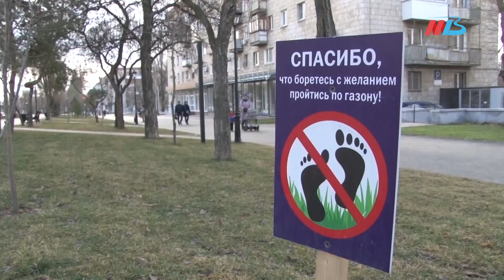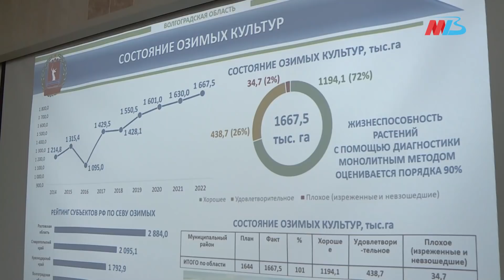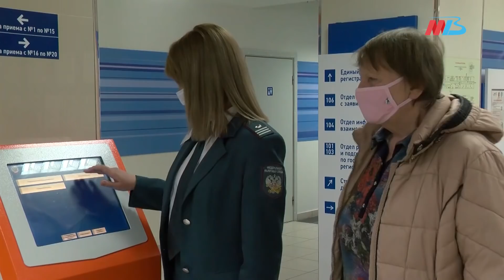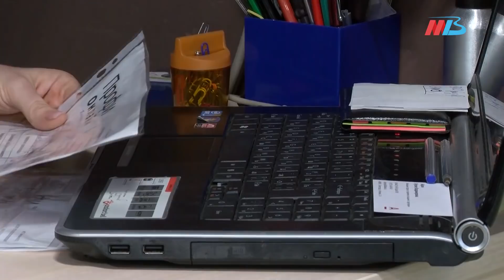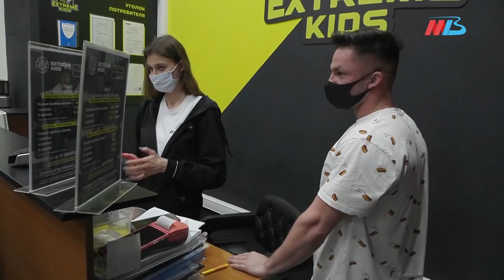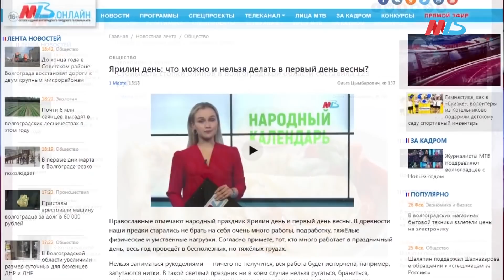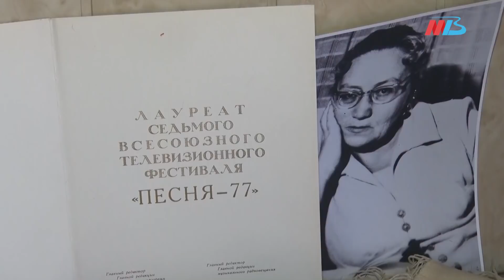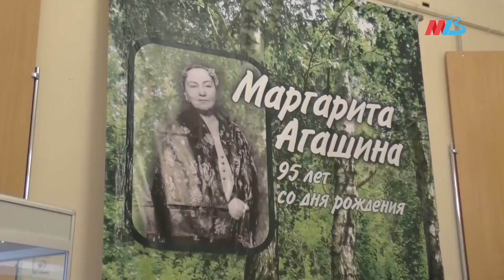Новости Волгограда и области 01.03.2022 23-00